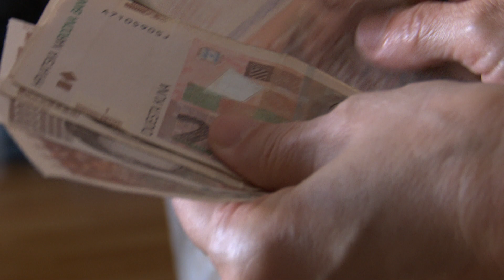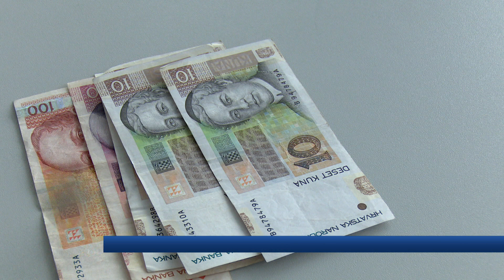SBTV - DNEVNIK - RAD NEDJELJOM – DA ILI NE? - 25.12.2019.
Današnji veliki blagdan i neradni dan mnogi će Hrvati provesti na svom radnom mjestu. I dok neke službe poput liječnika, policije pa i nas novinara moraju raditi jer ne postoji dan kada njihova služba nema posla, trebaju li nedjeljom i blagdanima raditi i trgovine. Oko toga pitanja koplja se lome već godinama, jesmo li doista sve bliže izglasavanju izmjena zakona koji bi ograničio rad nedjeljom za trgovine? Evo priče.

DNEVNIK SBTV-a | PON-PET | 20:00 i 22:00